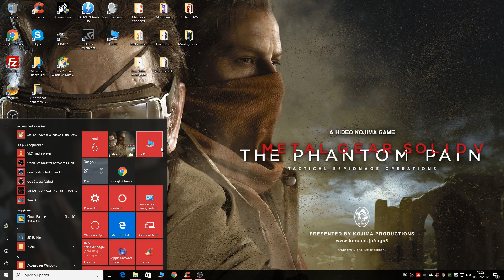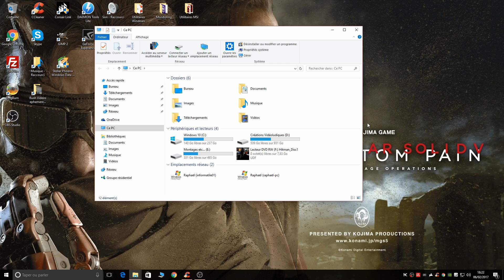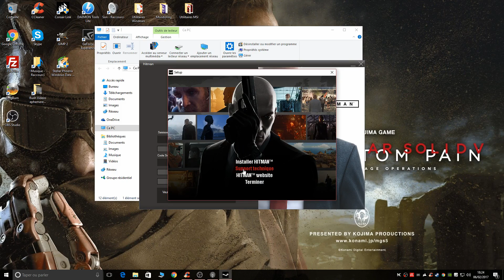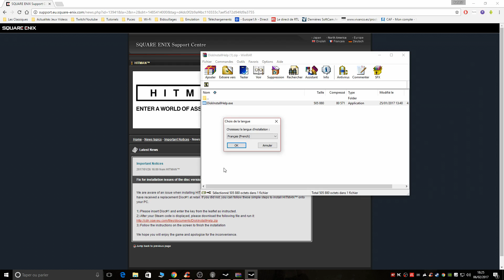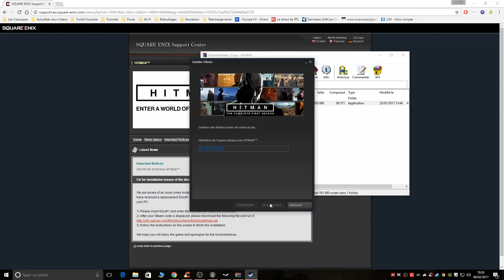INSTALLER HITMAN SUR PC VERSION DVD